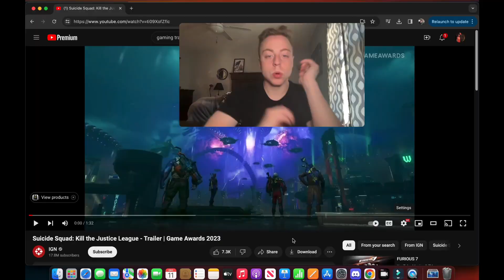"Suicide Squad: Kill the Justice League" Trailer REACTION!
Let's check out the new trailer for "Suicide Squad: Kill the Justice League"!